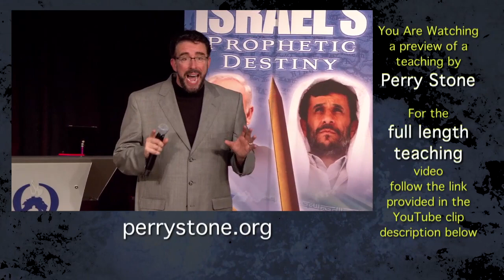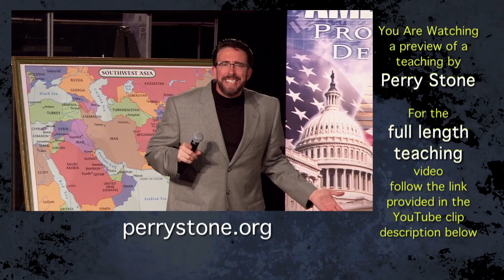Bloodline of the Beast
During a special night of prophetic teaching at OCI, Perry taught this remarkable and interesting prophetic message, giving the listener detailed information on the kingdom of the Antichrist as revealed in the combined books of Daniel and Revelation. He masterfully placed the symbolism together and painted a clear picture, which was understood even by those who knew little about Bible prophecy. This is a current word for today's times, and it will give you the clear order of events to come. Perry also explains the role of Islam in future events.